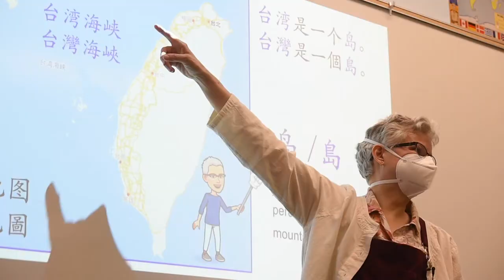See How Students Are Learning Chinese In Gig Harbor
Students in Gig Harbor and Taiwan are using a low-tech chat to communicate with one another to practice their language skills.